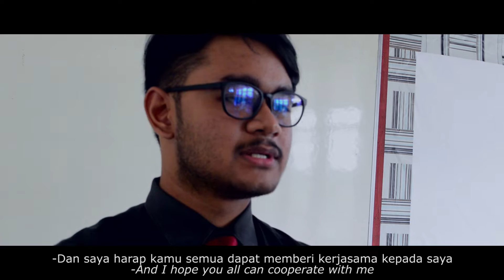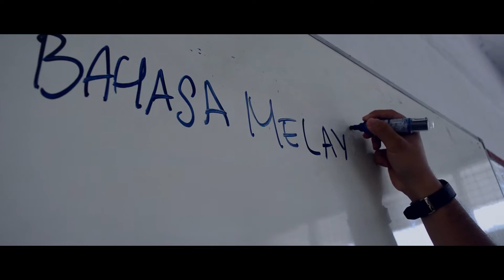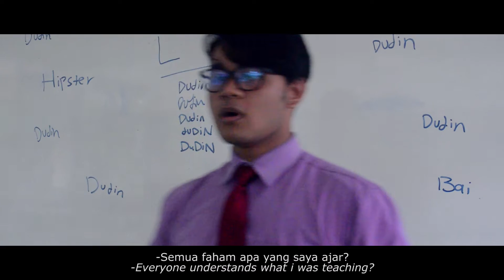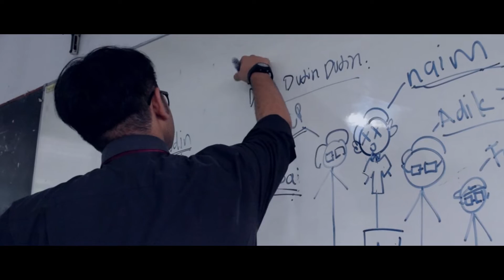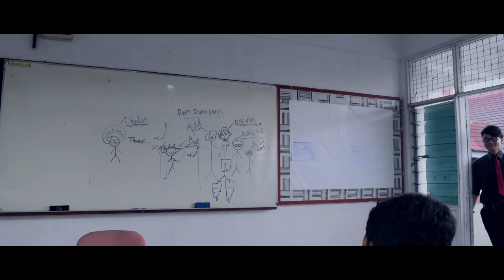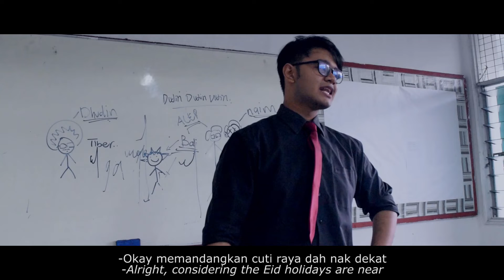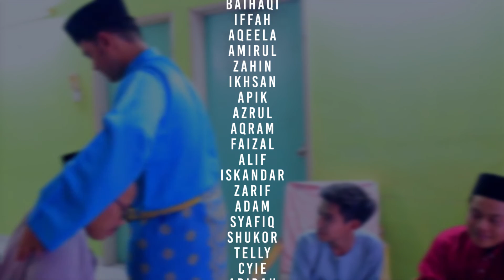Terima Kasih, Cikgu!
Skit komedi dan drama khas untuk  sambutan Hari Guru dan Hari Raya KOLEJ VOKASIONAL GOMBAK 2018(12JULAI2018).